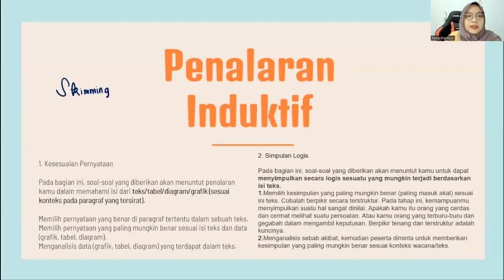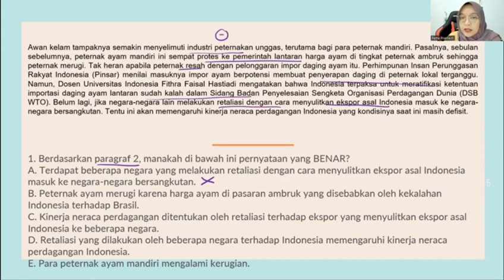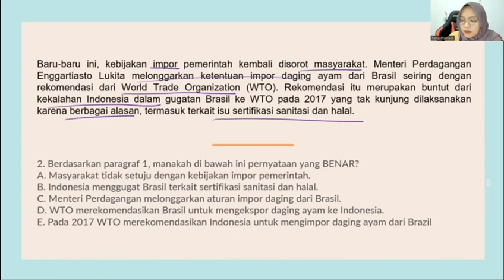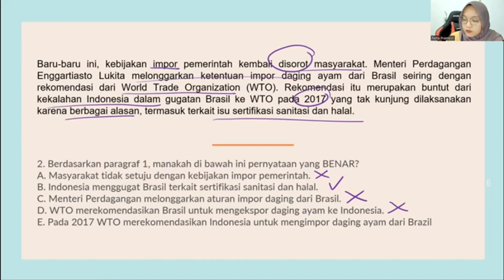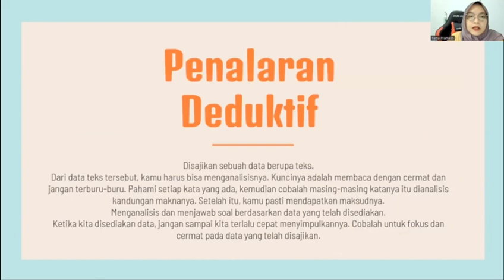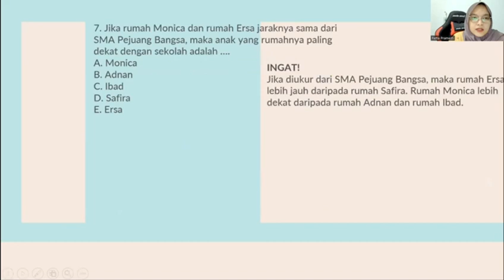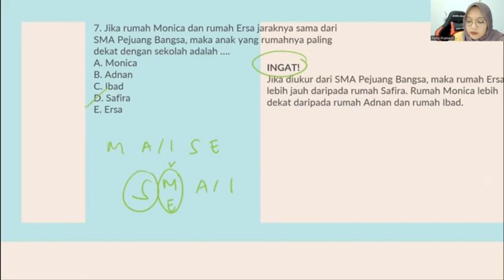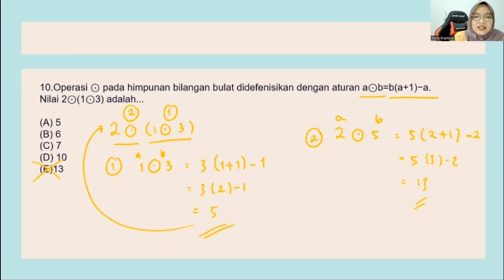Trik Penalaran Umum UTBK SNBT 2023 || Part 7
©️Retta Pramesti